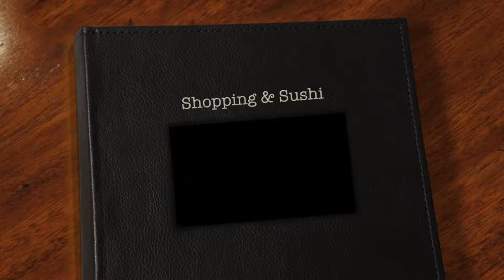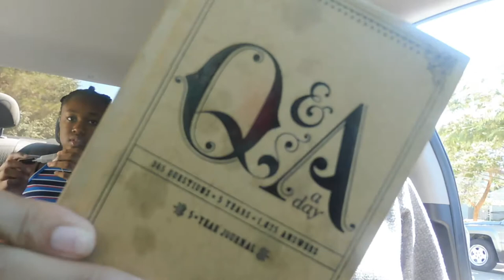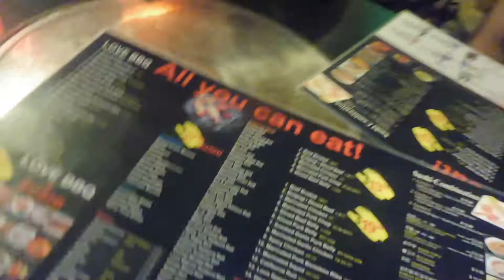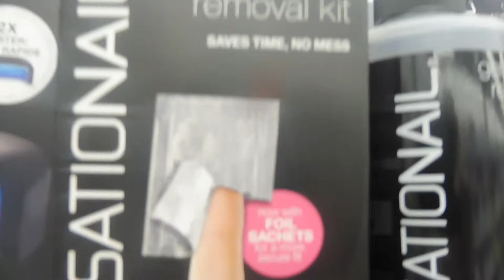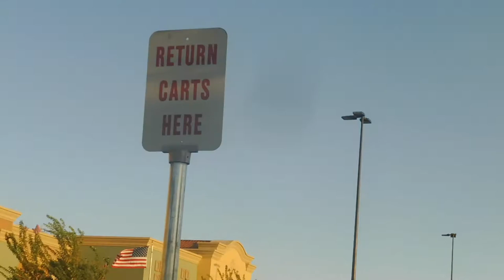Vlog Life 22: Shopping & Sushi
So in this video me and my sisters were bored on a saturday so we decided to go to the mall..We later went out to eat Sushi. then a final trip to walmart. ENJOY!